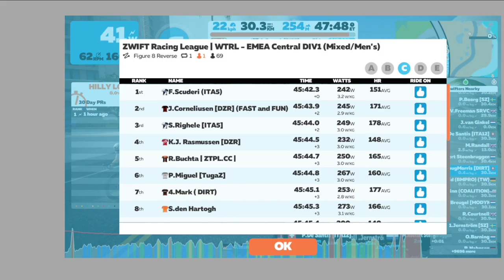2. Figure 8 Reverse